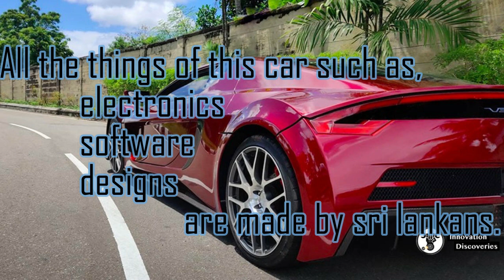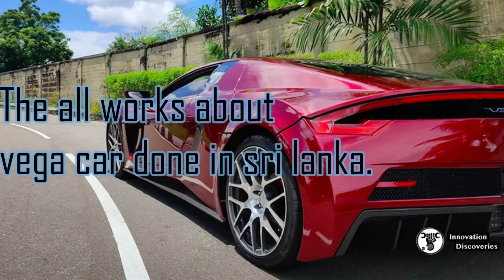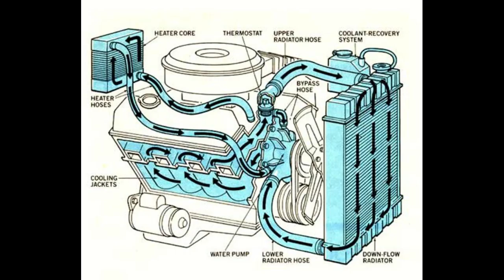VEGA super electric car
Vega is the first sports car made by Sri Lankans.
It shows the pride of us.